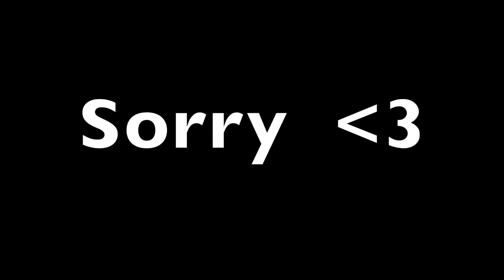When you see a piano at a party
Send this to your friends, I'm pretty sure they'll enjoy this ;)
(I'm really like this when I see a piano at a party)
PS: Idk where the original come from. I saw it on Ig in the reels so I'm not capable to find this person again.